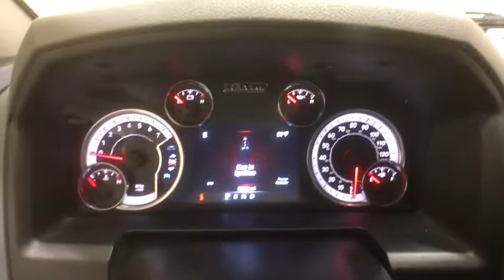2013 Ram 1500 Schenectady, Albany, Clifton Park, Saratoga, Amsterdam, NY 51008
Red Metallic U 2013 Ram 1500 available in Schenectady, New York at Metro Ford. Servicing the Albany, Clifton Park, Saratoga, Amsterdam, NY area.

Metro Ford
3601 State St

Red Metallic 2013 Ram 1500 Big Horn 4WD Automatic HEMI 5.7L V8 Multi Displacement VVTbrbrbrAwards:br  * NACTOY 2013 North American Truck of the Year